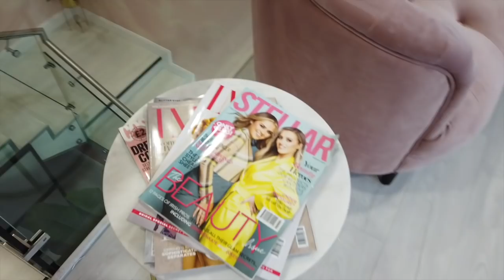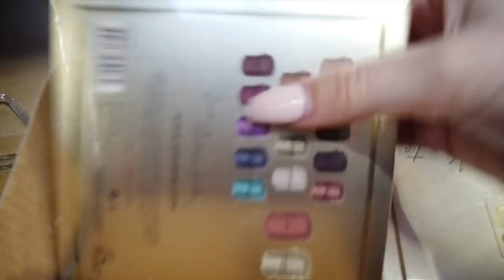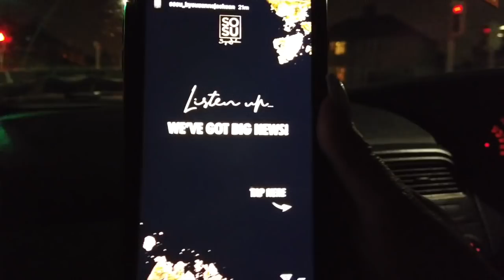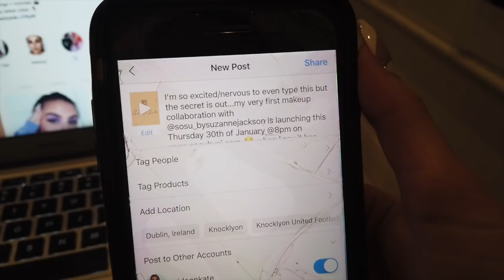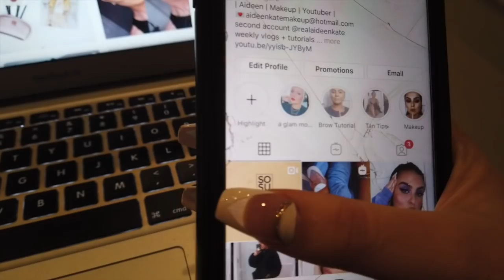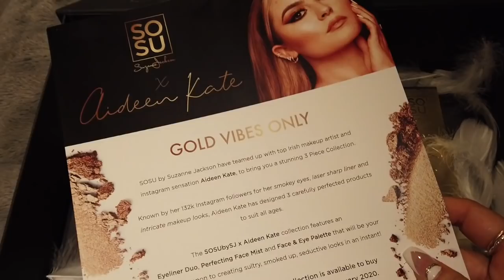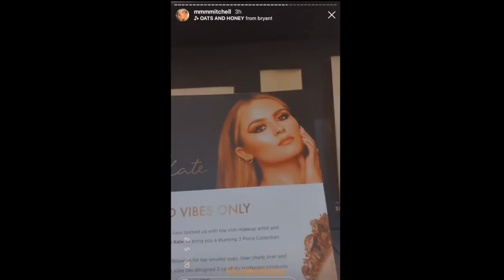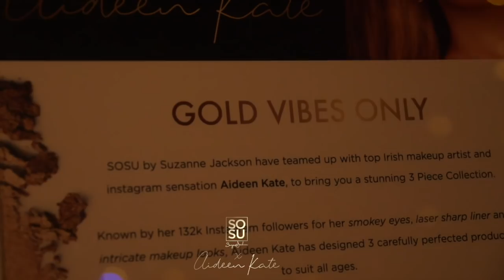BEHIND THE SCENES OF MY MAKEUP COLLAB | SOSUbySJxAIDEENKATE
* special thanks to King Photography for capturing some amazing moments from the launch party